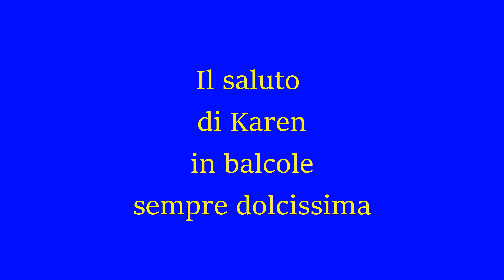Il saluto di Karen in balcone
Lisa Little Lisa detta Karen sempre dolcissima salutava tutti coloro che passavano sotto il balcone cani e persone ... troppo dolce la nostra Lisa detta Karen .